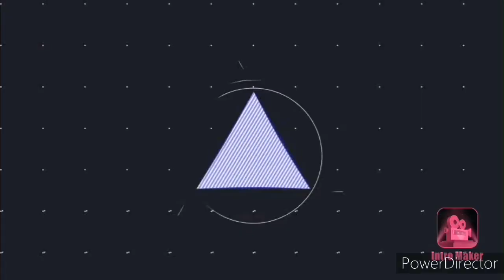Transformation truck /17th vlog